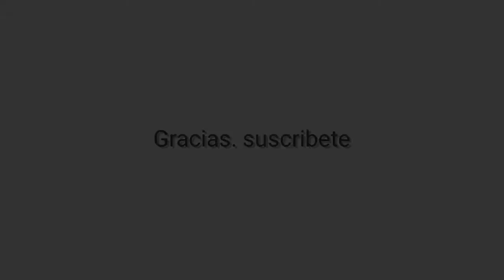Dorami23. aventura acuática.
Diversión y cesión de fotografía y video de candidatas de río dulce en evento anual consecutivo.  tiempo atrás.